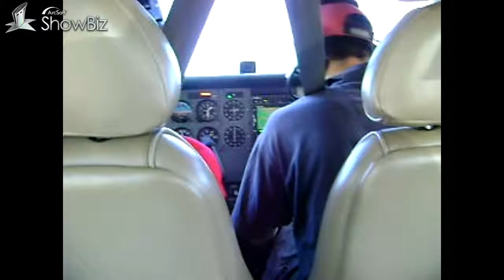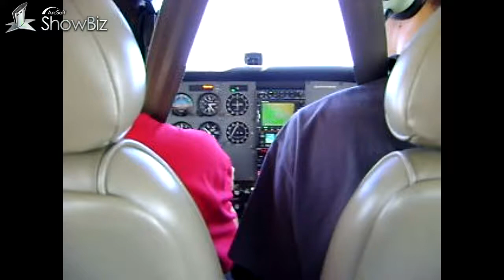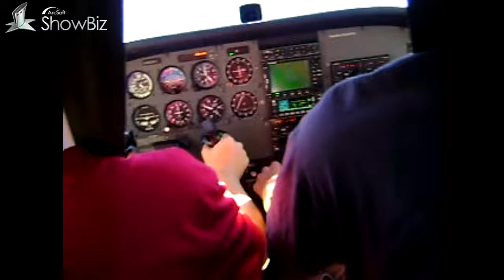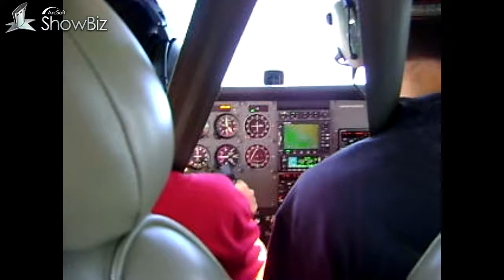TJ's 13th Birthday - 2008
First flight lesson!